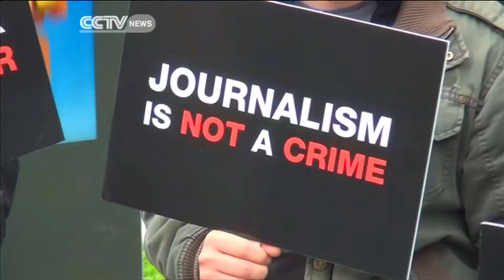International Outrage Follows Sentencing of three Journalists in Egypt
President Abdel Fattah El Sisi says he won't interfere in the case of international journalists sentenced to jail. That's amid mounting pressure to pardon the three Al-Jazeera journalists. Global condemnation of the verdict has been fierce, with Western powers raising the alarm about a possible media crackdown.